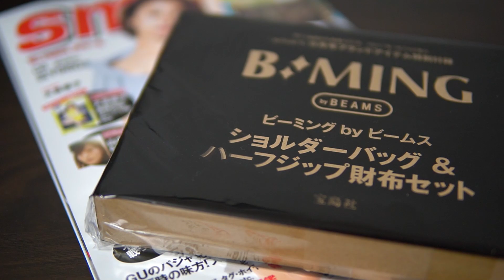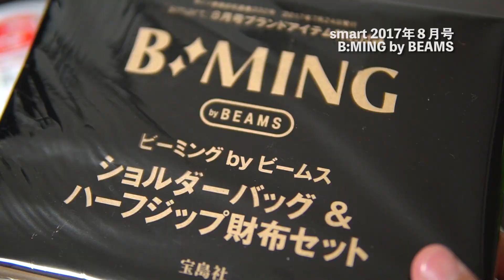使いやすいコンパクトサイズの撥水ショルダー smart(スマート) 2017年8 月号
smart(スマート) 2017年 8 月号 雑誌 – 2017/6/24